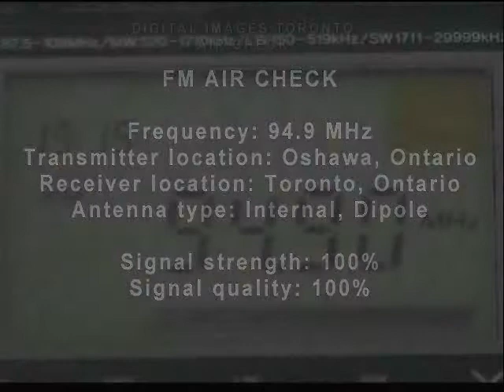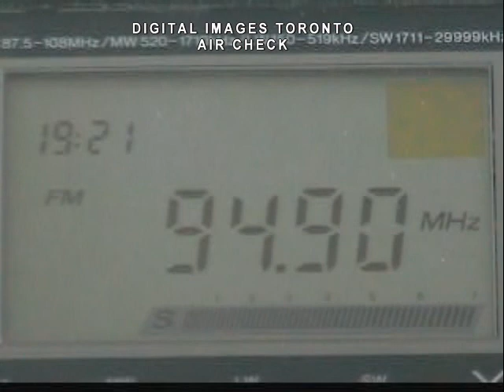Air Check--94.9 MHz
A short air check of frequency 94.9 MHz.